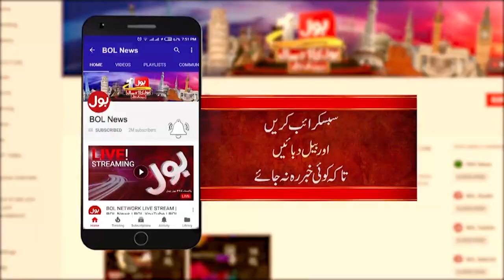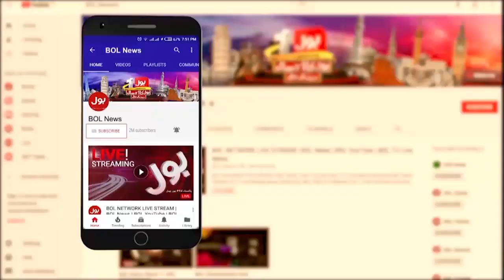Big Action Against TLP | Tajzia with Sami Ibrahim | 28 Oct 2021 | Complete Episode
Big Action Plan Against TLP Rally | Sami Ibrahim Inside Story | Tajzia
Police Shelling vs TLP | Sami Ibrahim Latest Inside Story | Latest Updates